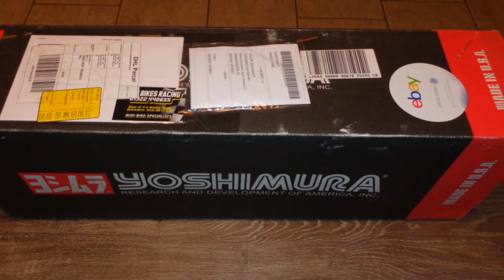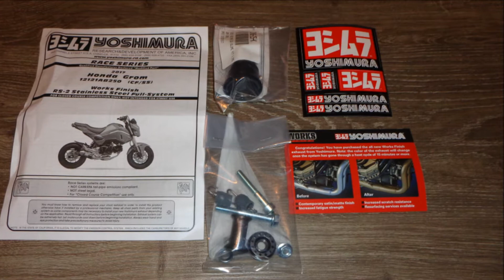Yoshimura RS2 Honda MSX (Grom) 2017 (Unboxing)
Unboxing my new yoshimura RS 2  exhaust